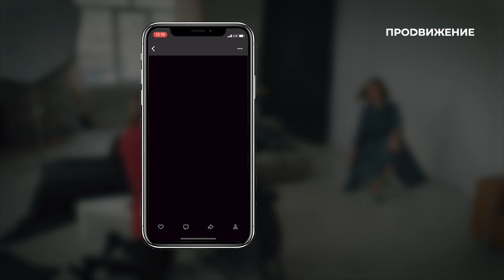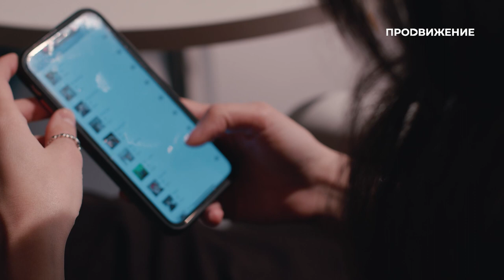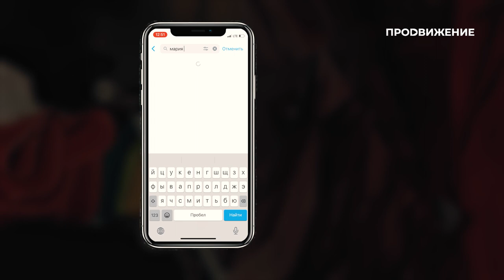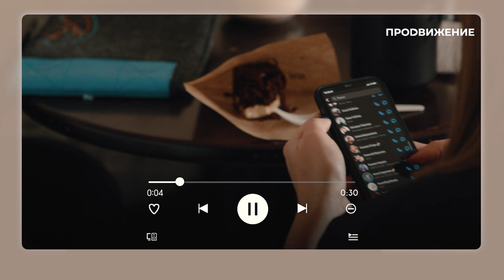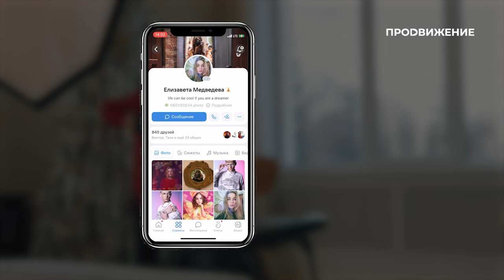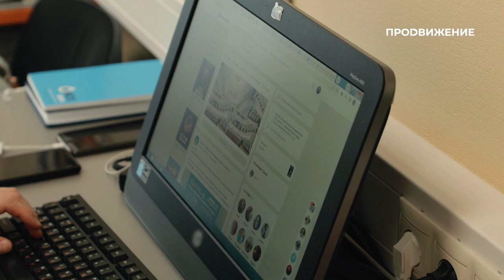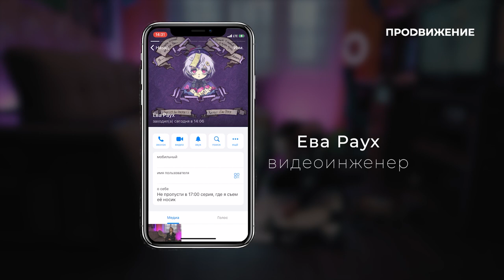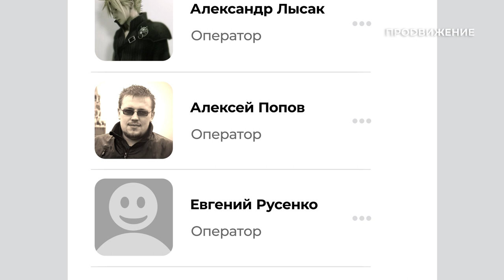Специальный репортаж «Я в сети» | прожизнь (2023)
Это раньше человека встречали по одёжке. Сейчас, в XXI веке, человека встречают по… аватарке.

Что же можно выяснить о персоне, скрытой за качественным, профессиональным портретом? А если вместо фотки профиля стоит снимок милой собачки или персонаж аниме? Кто прячется за пустыми аватарками или абстрактными рисунками? Цифровое позиционирование обсудим в специальном репортаже «Я в сети» телеканала «Продвижение» в Омске.

00:00 Вступление
00:23 Анна Статва: обновляет аватарку раз в год. Специально для этого устраивает фотосессию
02:21 Экспертное мнение психолога Кирилла Макарова по поводу цифрового позиционирования человека в сети
05:09 Наталья Черномазова: разочаровалась в человеке, который поставил на аватарку фотографию 20-летней давности
08:04 Советы стилиста Марии Челядиновой
10:00 Софья Халиулина: как сделать рекламный контент для бизнес-аккаунтов
12:34 Илья Петров: регулярно ставит на аватарку снимки забавных собак
15:23 Елизавета Медведева: творческий подход к созданию аватарки
16:42 Владимир Сахно: представитель пустой аватарки
19:24 Ева Раух: ставит на фотку профиля картинку из аниме
22:08 Как нейросеть создаёт аватарки?

Специальный репортаж: «Я в сети» (16+)
Автор: Анна Рыбина